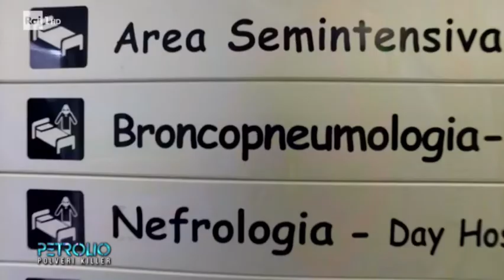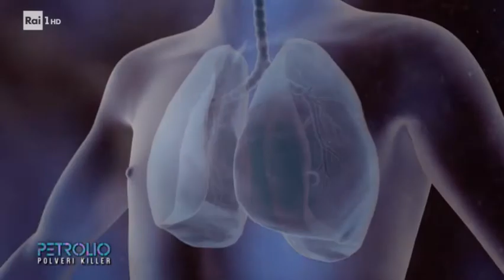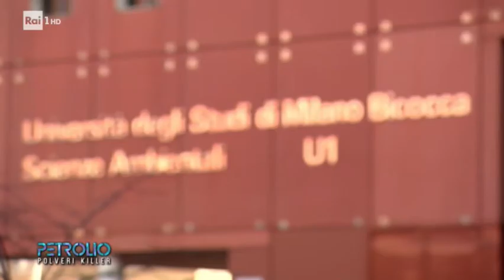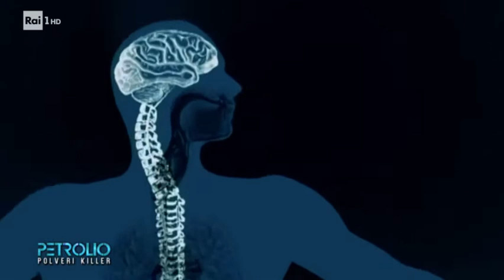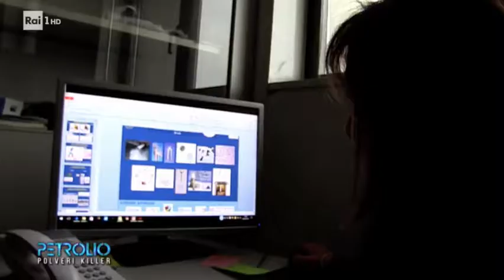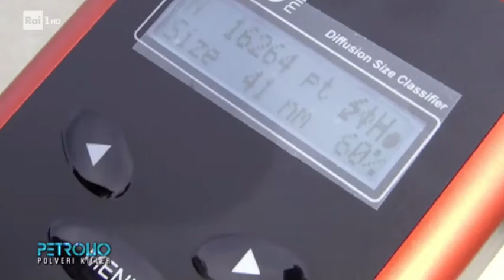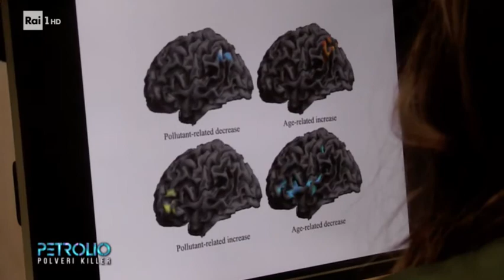RAI 1 - il problema delle polveri killer e l'approccio U-Earth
Una soluzione per ridurre inquinamento nelle scuole è il sistema U-earth, efficace su tutti i contaminanti dell'aria contemporaneamente. Vedi